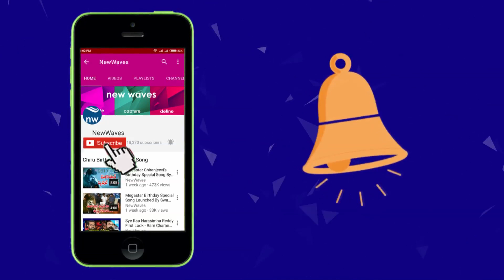Apple Cultivation in Lambasingi Visakhapatnam | New Waves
Apple Cultivation in Lambasingi Visakhapatnam